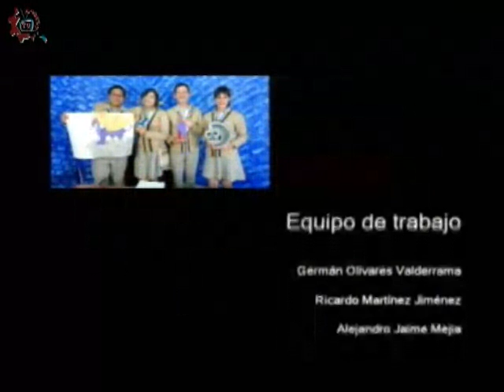20170202-CE1617/Historias en nuESTra voz/Día de la Candelaria -EST 6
Historias en nuESTra voz. Día de la Candelaria. EST 6. Invitados: Evelin, Cristian. Conduce: Alberto y Alejandro. Fecha de emisión: 02 de febrero de 2017. Este y otros programas los puedes ver